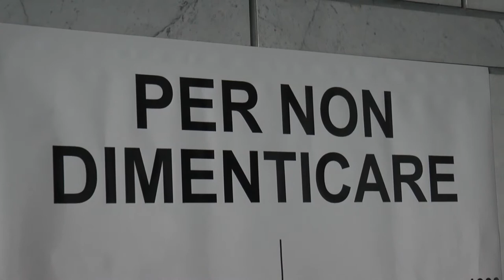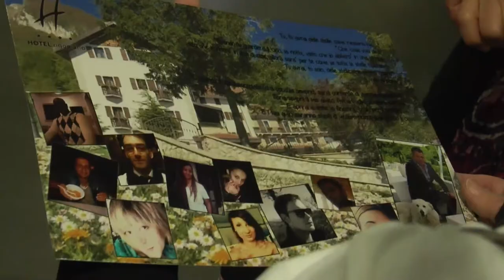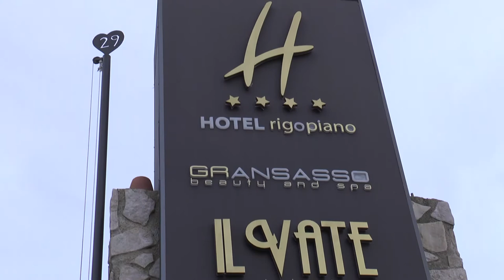Rigopiano. Nominato il Perito per le trascrizioni, a marzo si torna in aula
Il Gup del tribunale di Pescara Gianluca Sarandrea ha nominato Caterina Del Zingaro come Perito per la trascrizione delle intercettazioni telefoniche riguardanti il caso Rigopiano. Alla luce di questo si tornerà in aula nel prossimo mese di marzo